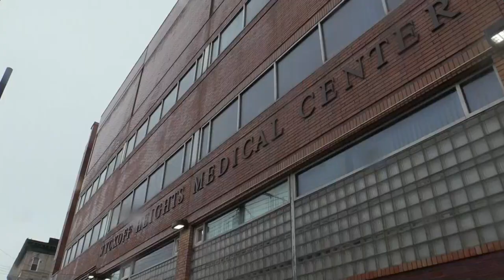Estados Unidos, epicentro mundial de la pandemia de coronavirus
El presidente de Estados Unidos, Donald Trump, intentó zanjar este lunes cualquier polémica sobre una "reapertura" del país al indicar que esta será una decisión suya y no de los gobernadores, mientras EUA sigue encabezando las estadísticas mundiales de contagiados por el coronavirus SARS-CoV-2 y fallecidos por la enfermedad que éste produce: el COVID-19.